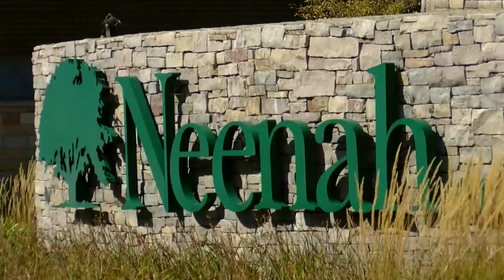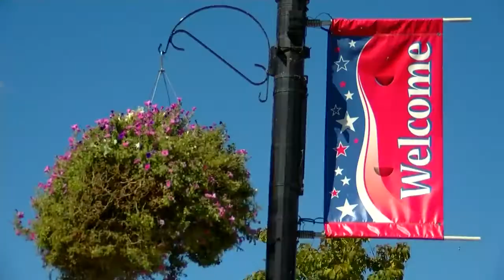Ice rink, event plaza coming to downtown Neenah thanks to $4 - $5 million gift